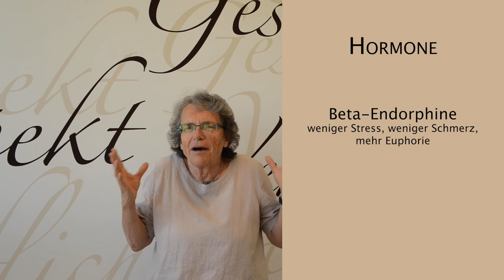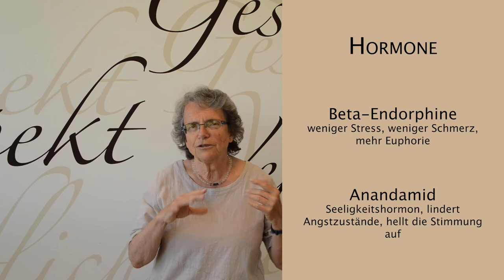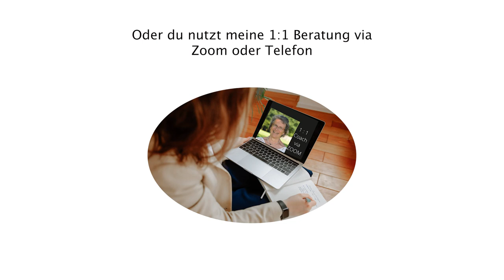Entspannt beim Zahnarzt? Ja natürlich, mit Eva Maria Lechner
Hast du Angst vorm Zahnarzt? Drehst du dich noch im Kreis? Zahnschmerzen - Termin machen
 - zuviel Angst und Panik - Termin verschieben
 -  zu starke Schmerzen - doch auf den Stuhl,
aber total verkrampft - schweißnasse Hände - Bauchweh - Herzrasen?

Ich kann dir den Gang zwar nicht ersparen, aber ich kann dir zeigen, wie du den Schalter umlegen kannst, dass es spürbar leichter wird. Wir können jetzt, rechtzeitig vorher, genau das üben, was du brauchst, um ruhig zu bleiben, dich sicher zu fühlen und mit einem Siegerlächeln nach der Behandlung nach Hause zu gehen:
 Achtsamkeit, Entspannung, Atemübungen, Mentaltraining und Heilströmen.

Du kannst diese Techniken und Tricks in einem Online Kurs via Zoom lernen oder im 1:1 Gespräch und 1:1 Training.

Gerne begleite ich  dich auch zum Zahnarzt - mit meiner Stimme auf deinem Smartphone oder tatsächlich persönlich, wenn du bei mir in der Nähe (Passau, Tittiling, Bad Griesbach) beim Zahnarzt bist.